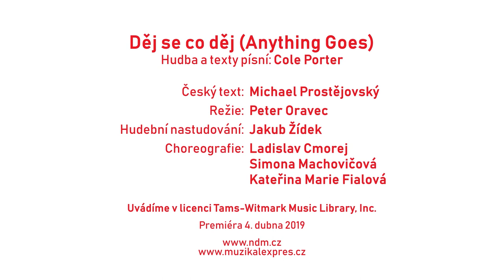Děj se co děj (Anything Goes) NDM – reportáž z premiéry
DĚJ SE CO DĚJ (Anything Goes)
Cole Porter

Reportáž před premiérou 4. dubna 2019.